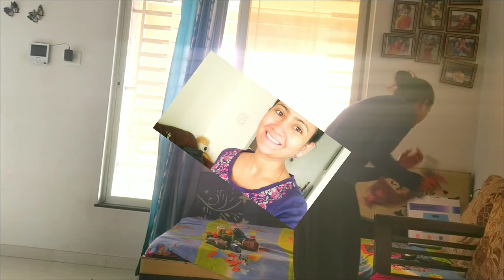Karwachauth Vlog-2019| कैसे मानाया मैने करवाचौथ | क्या मिला Surprise Gift | ABS